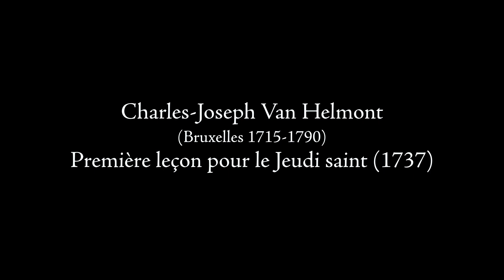Van Helmont // Première Leçons du Jeudi saint by Scherzi Musicali & Nicolas Achten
Charles-Joseph Van Helmont — Leçons de Ténèbres (Brussels, 1733)

Charles-Joseph Van Helmont played a leading role in music in Brussels during the Baroque period. In 1737 he followed in the footsteps of Joseph-Hector Fiocco and composed a cycle of nine Leçons de ténèbres for solo voice and continuo. Ornamentation in the French style blends here with Italian lyricism, and each lamentation of the prophet Jeremiah is granted its own particular atmosphere. He revised one of his most beautiful Leçons of Holy Week in 1756 and added a solo cello part, also taking the opportunity to compose a completely new Leçon whose galant style surprises as much as it seduces the listener. For these works, recorded here for the first time, the Brussels-based ensemble Scherzi Musicali has here assembled three sopranos and several instrumentalists around a magnificent organ (1775) built by Guillaume Robustelly.

SCHERZI MUSICALI
Wei-Lian Huang: soprano
Beniamino Paganini: harpsichord
Valentin Bajou: bass violin
François Dambois: theorbo
Nicolas Achten: organ* & direction
*Organ (Guillaume Robustelly, Bierbeek, 1775), restored by Manufacture d'orgues Thomas (2009)

This recording has been made with the support of the Fédération Wallonie-Bruxelles (Direction générale de la Culture, Service de la Musique).